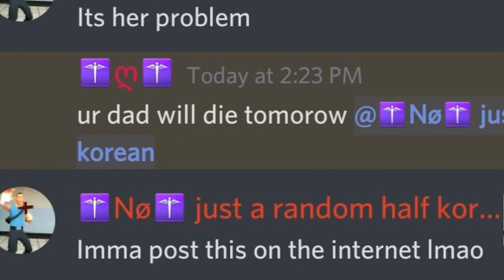most annoying girl in discord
dont make friends with that girl